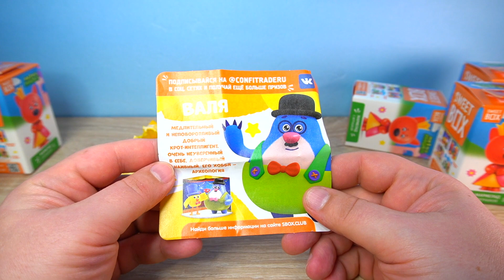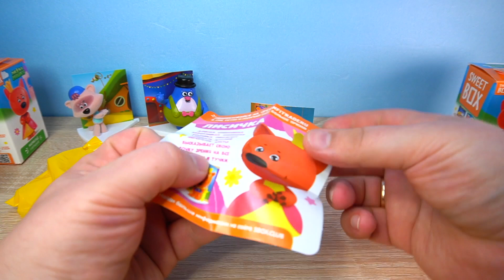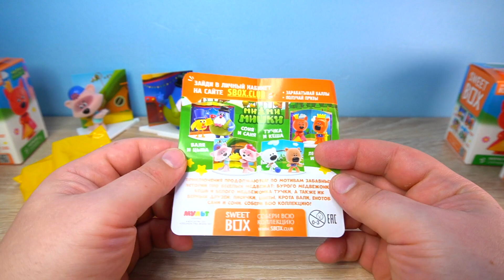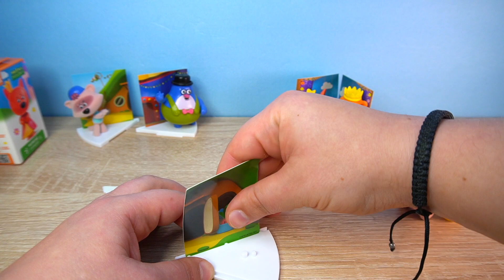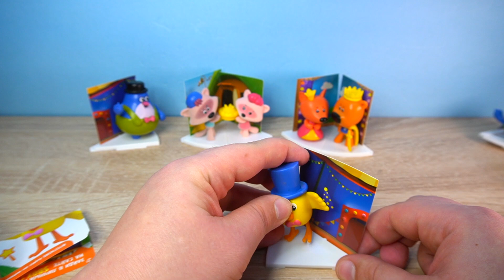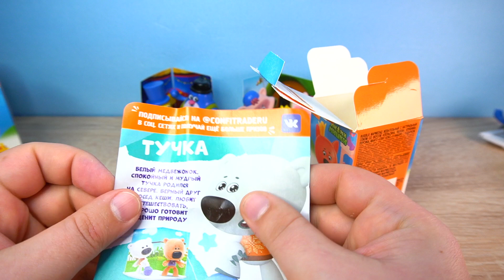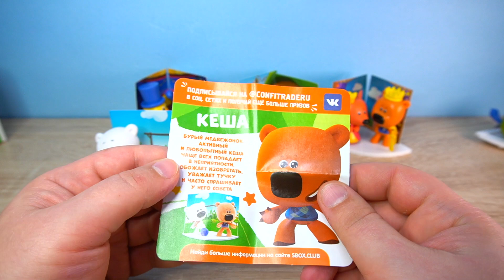МИШКИ МИМИМИШКИ СВИТБОКС